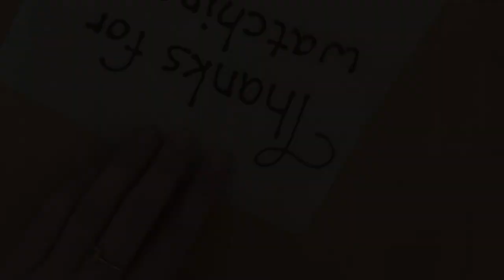איך להכין גביע מנייר אפייה כדי לכתוב על העוגות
מנייר אפייה כדי לכתוב על העוגות לדוגמה. צריך להיות מעוד עדין וחבל על שקית זילוף אם זה רק לטיפה שוקולד. תראו שזה מאוד פשוט לעשות גביע ואז זה רק עניין של להתאמן.

אני מקווה שתאהבו את הטים הזה. תגידו לי בתגובות אם סוג הסראטונים האלא גם מעניינים אותכם או לא!

בא לך לראות עוד סרטונים?